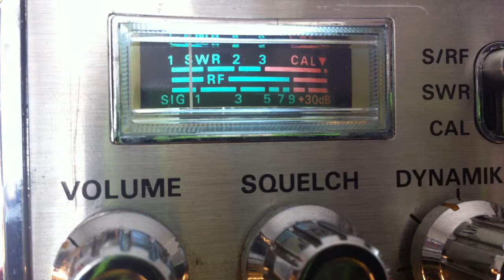DRAIL in Georgia First Skip on CB 28 in California